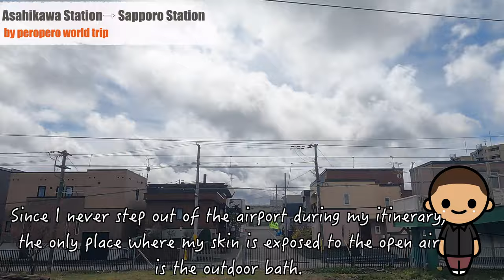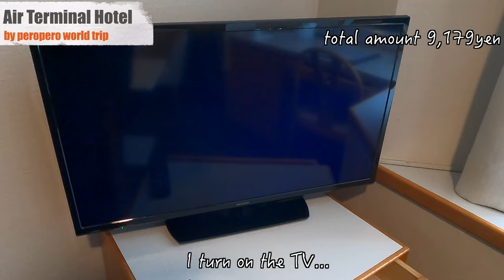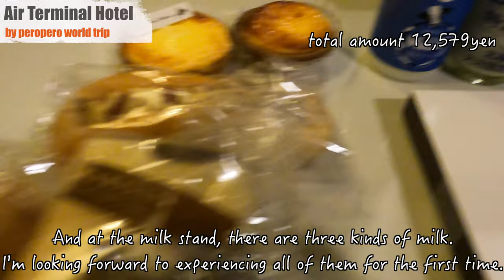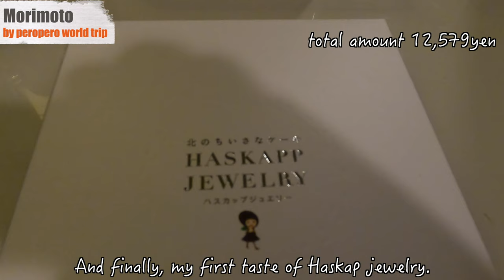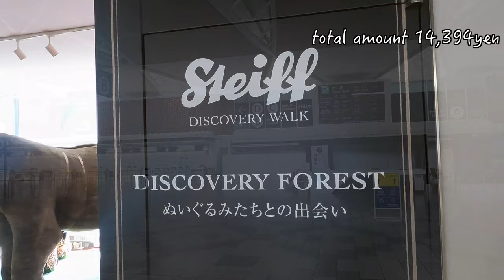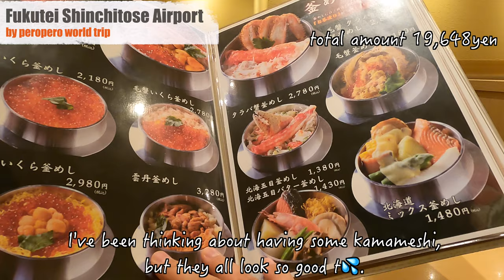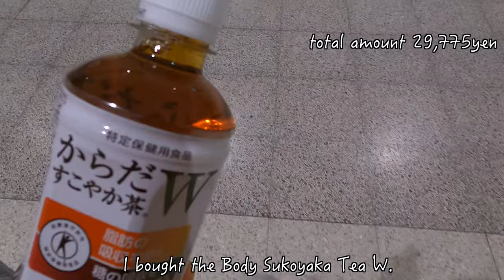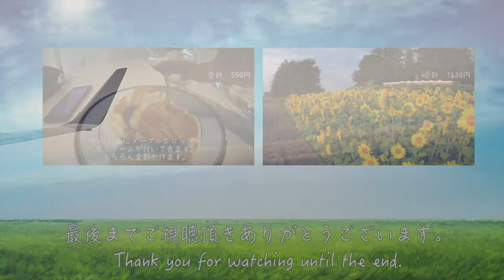My stay in Shinchitose airport /Japan Hokkaido Vlog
Hello, my name is pero.
I went on a trip to New Chitose Airport for three days and two nights.
I didn't step out of New Chitose Airport during the trip.
The only place where my skin is exposed to the outside air during the trip is the outdoor bath.

There are only a few sightseeing elements in this video, and I'm mostly eating.
If you are considering a trip in the future
I hope this video will be helpful for those who want to go on a trip but can't right now.
I hope this will be helpful to those who are considering traveling in the future.

The restaurant I used this time
・Sapporo Sea Foods

Sound Effect:ニコニ・コモンズ　様
EQUIPMENT
camera:GoPro9
photo:r5g
pc:mac book air
edit:Final Cut Pro